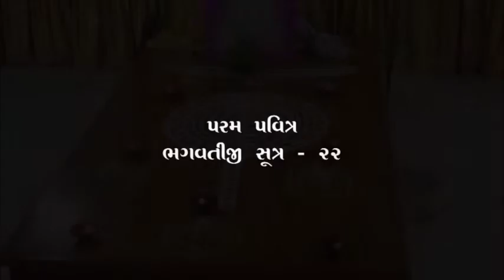પરમ પવિત્ર ભગવતીજી સૂત્ર - ૨૨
પરમ પૂજ્ય આચાર્યદેવ શ્રીમદ્ અશોક્સાગરસૂરીશ્વરજી મહારાજ સાહેબ  ના શુભ સાનિધ્યમા  પ.પુ. પ્રવચન પ્રભાવક આચાર્ય શ્રી સાગરચંદ્રસાગરસુરી મહારાજ સાહેબ દ્વારા  પરમ પવિત્ર ભગવતીજી સૂત્ર નુ સમજણ આપતુ પ્રવચન